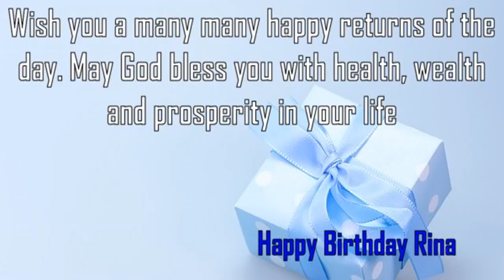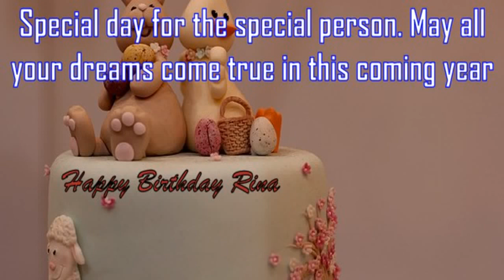Happy Birthday Rina Image Wishes✔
Happy Birthday Rina Images. Send Personalized happy birthday wishes to Rina in 1 min by visiting
GreetName has thousands of image templates to choose from based on gender, age, and relationship. Pick the best image template. Enter Your Name and click 'Generate Personalized Image' button. You can share Rina picture birthday wishes to any social network such as Facebook status, Whatsapp status, Instagram, Twitter, Google+, etc